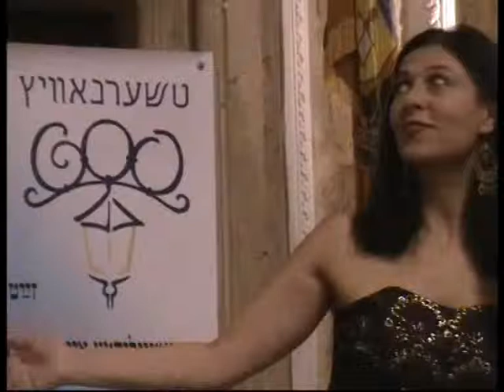Ruth Levin, concert at the Czernowitz Yiddish Conference - DO YOU KNOW, WHO THAT CLOUD IS?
TSI VEYSTU, VER DER VOLKN IZ?
Lyrics - Itzik Manger
Piano: Rina Shechter

Do you know who that cloud is ?
It's the self-same wanderer,
Who was here the other week
Appearing to be another.

Seated at the table with us,
Drinking  mead and beer,
And lost in thought he told himself
A deep hushed golden speech

Of winds, that cris-cross somewhere afar
Of stars that bloom and fade --
Until the blue of morning dawned
And knocked on our window panes.

Do you know who that bird is ?
Who was here only yesterday

Standing at the threshold there
With dust upon his shoes,
A dull grey bundle in his hand,
 whispered to himself

Of paths that cris-cross somewhere afar
And wander through the world,
Of spring times with their warm embrace
Of trees and brooks and fields.

Of summers that arise like mothers
Soft and blonde and still,
Of rustling autumns leaning
In their shadows bright and cool.

Of wonder and of wandering,
Of blooming and decay,
Of coming back more beautiful
Than when one went away.
  Translated by Hadassah Haskale